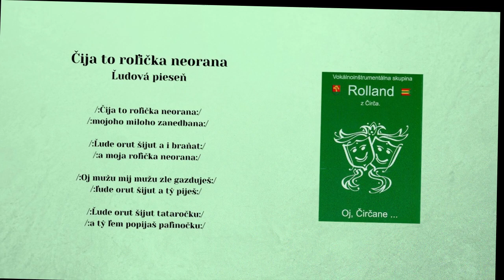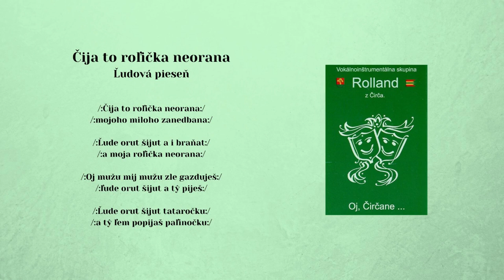ROLLAND 1, Hori dražka, Čija to rolička, ľudové, Videorohaľ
00:00 Hori dražka
02:07 Čija to rolička